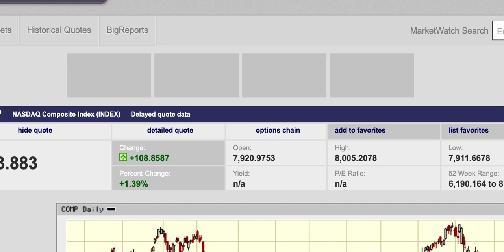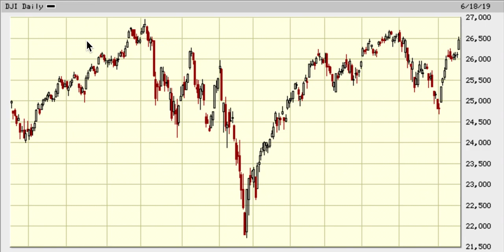6.19.19 Long Term Elliott Wave Forecast For DOW 33,000, S&P 4000, NASDAQ 10,300